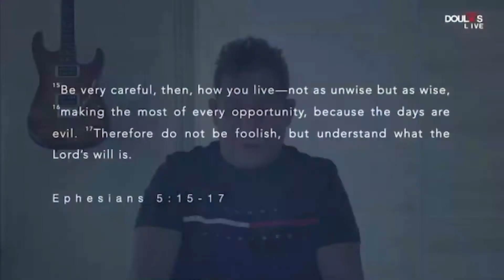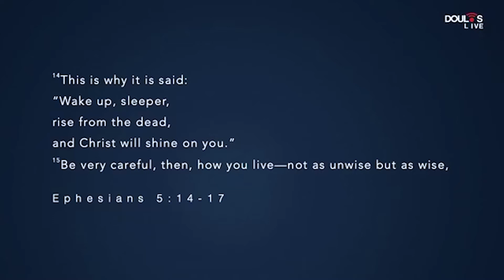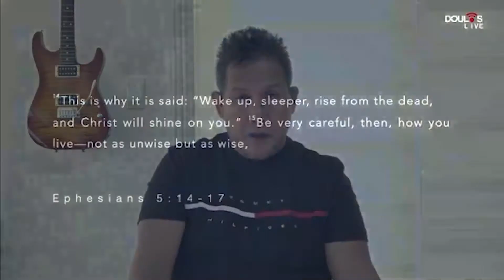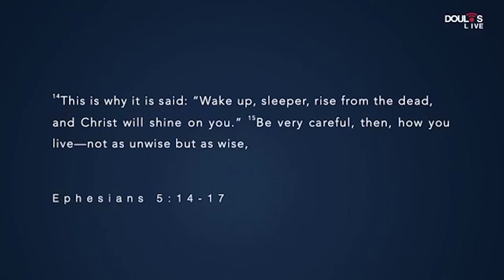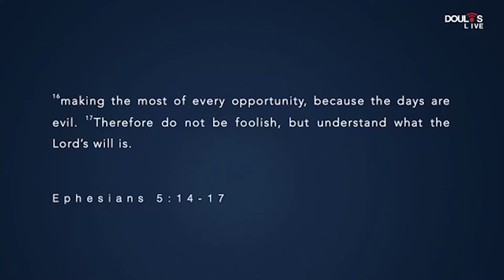G12 QuaranTraining 13th Edition by Bishop Oriel M. Ballano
2020 QuaranTraining Part 13 by Bishop Oriel M. Ballano

Topic 13: How to Make Our Vision Alive

Let us not allow this adversity we are facing right now to paralyze our leadership. Let us make our vision and purpose come alive! As leaders, we have to make sure that we drive our team powerfully to the same destination where we are going. We have to stay together and succeed together!

Let us all together learn how to lead our team stronger especially in this time of crisis by watching Bishop Oriel Ballano's video on the 13th QuaranTraining.

You can also stream with us Live on Facebook.